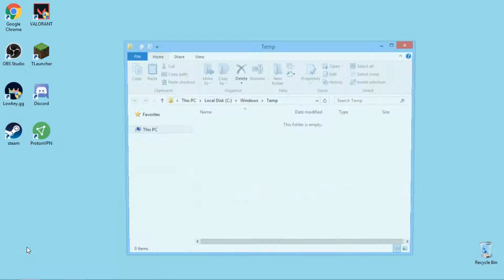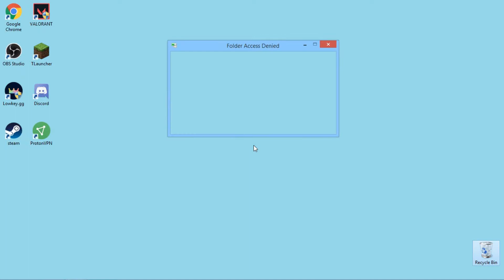How to delete chace / trash file ? (work windows 7,8,8.1,10)